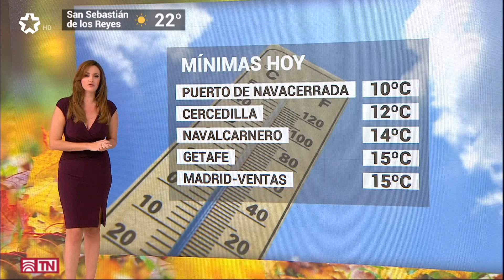Ainhoa González - 19 10 2021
Ainhoa González, la presentadora del tiempo, muy atractiva con un vestido ceñido.